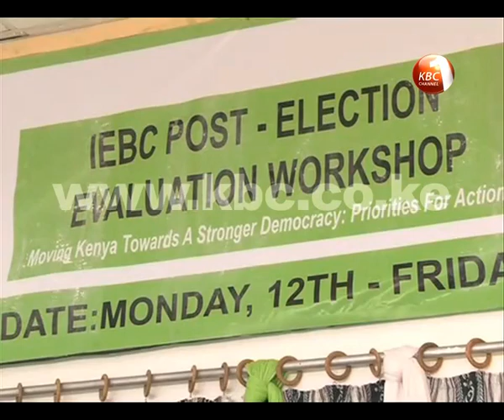IEBC admits of technical anomalies in general election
The Independent Electoral and Boundaries Commission IEBC is blaming lack of preparedness for the notable failures witnessed during the last general election. According to the chair Issac Hassan, irrespective of performing fairly well, lack of personnel, enough resources and untimely delivery of voter identification kits dealt the commission a blow in carrying out the exercise competently. Report by George Kithuka.